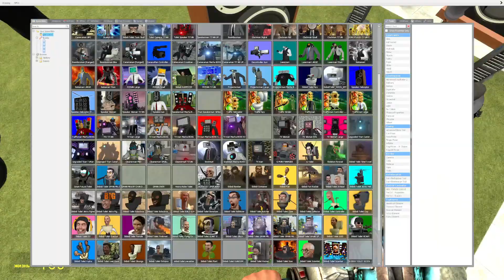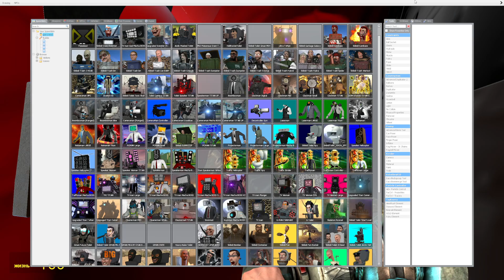SKIBIDI TOILET ROCKET SET UP AN AMBUSH FOR CAMERAMAN AND SPEAKERMAN MOB in Garry's Mod!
for the original Skibidi Toilet idea!